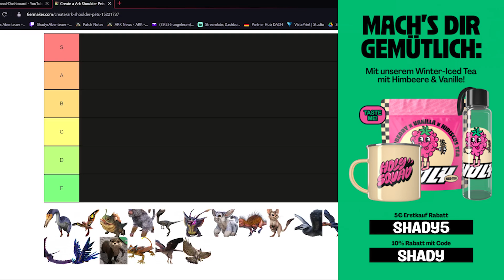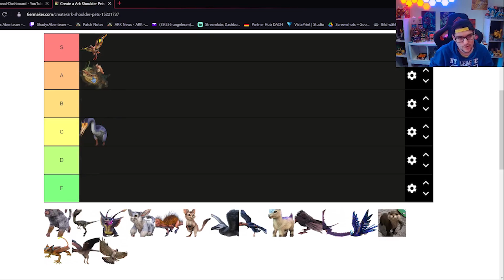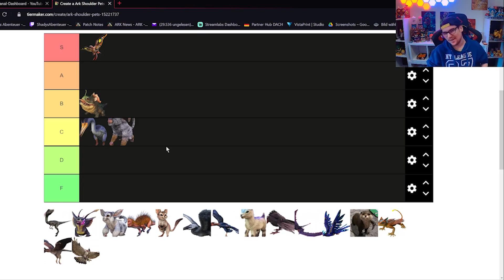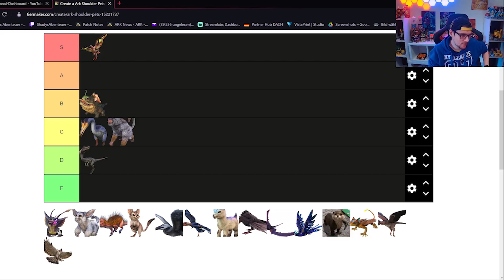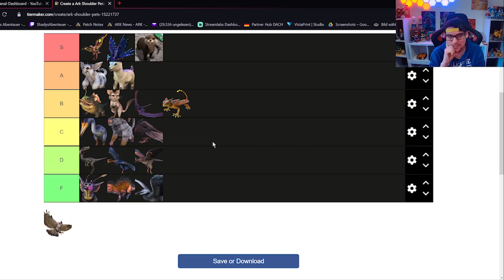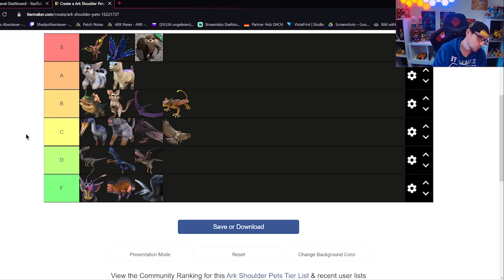ALLE Schultertiere im Ranking | welche werden die besten sein ? und wie ist euer Ranking ARK Ranking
Neuer Community Discord Server Gude Leute ich wollte als nächste mal alle ARK Schultertiere in einer Tierlist Ranken !

Bild  - Video  - Audio Material stammen von folgenden YouTubern:
Grafikdesigner für Bild & Intro - Vegaz1987